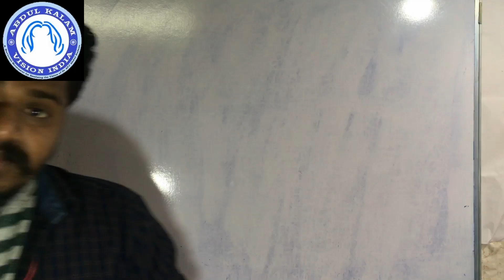UcM-js22 // Tamil nadu state level competition // UcM // Abdul Kalam Vision India Movement